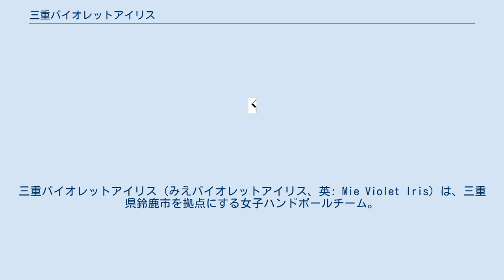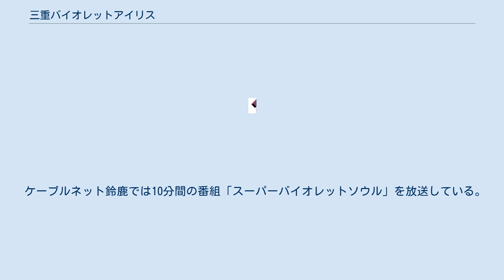三重バイオレットアイリス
特定非営利活動法人_(スポーツ関係)
三重バイオレットアイリス（みえバイオレットアイリス、英: Mie Violet Iris）は、三重県鈴鹿市を拠点にする女子ハンドボールチーム。
略称は「MVI」である。
日本ハンドボールリーグ加盟。
特定非営利活動法人三重花菖蒲スポーツクラブが運営している。
 チームカラーは紫。
チームマスコットは「ミビィ」。
実業団と異なり、選手たちは鈴鹿サーキットなど様々な企業・団体に勤務。
一企業一選手を原則にしている。
 2016年からは「会いたいクラブ宣言」をスローガンに掲げるなど、スポーツビジネスの観点での運営強化を目指す動きを見せている。
 2002年、三重花菖蒲ハンドボールクラブとして設立。
ジャパンオープン優勝。
 2003年も2年連続でジャパンオープン優勝を果たす。
 2005年、運営団体を三重花菖蒲スポーツクラブに変更。
 2006年に日本ハンドボールリーグ加盟。
初年度は最下位の6位に終わった。
 2007年に三重バイオレットアイリスへ改名。
 ユニフォームの最も目立つ位置に入っているのが「HB-101」を展開するフローラであり、日本リーグ試合の冠協賛も行っている。
平成28年度は38の企業が協賛している。
 ユニフォームサプライヤーはHC名古屋と同様のトランジスタ。
 地元鈴鹿のFMラジオ局、スズカ・ヴォイスFMでレギュラー番組「ハンドボールガールズ」を放送。
 ケーブルネット鈴鹿では10分間の番組「スーパーバイオレットソウル」を放送している。
 赤字は最下位。